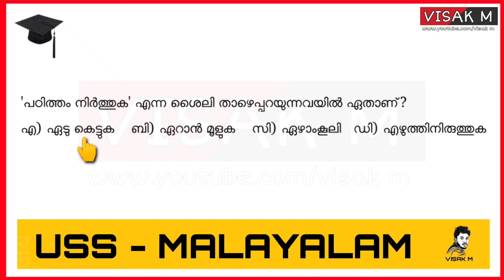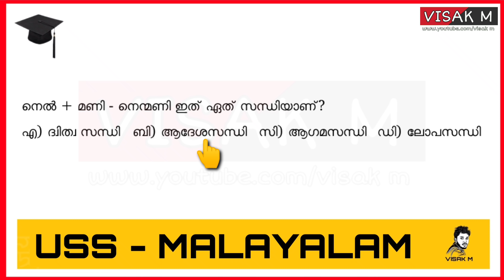USS Exam Malayalam model Questions | USS Scholarship 2024 Questions USS Exam Malayalam 2023 | VISAKM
USS model question paper 2024 | USS previous question paper malayalam | USS Malayalam Questions

👉🏻Presentations
👉🏻Images
👉🏻Audios